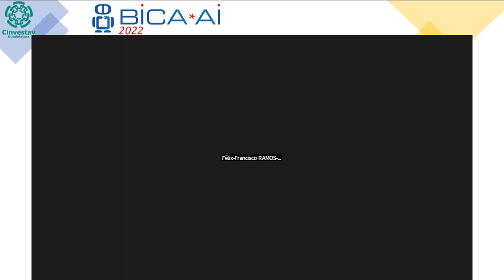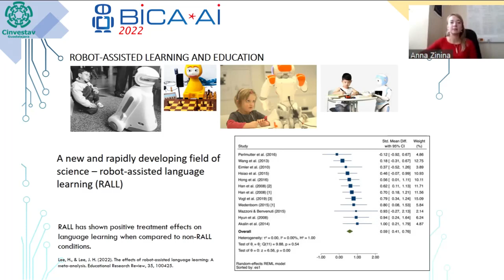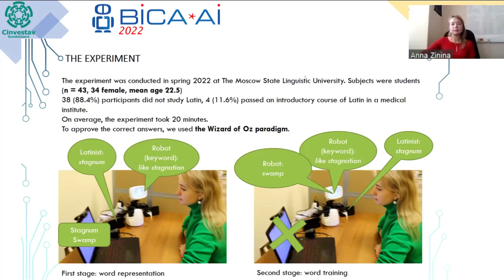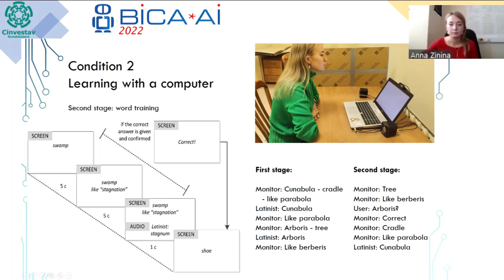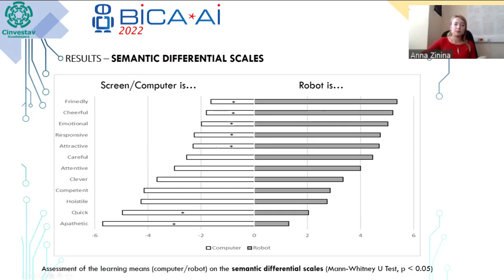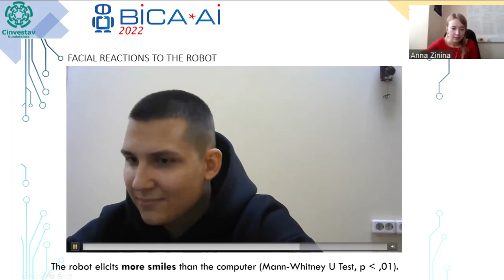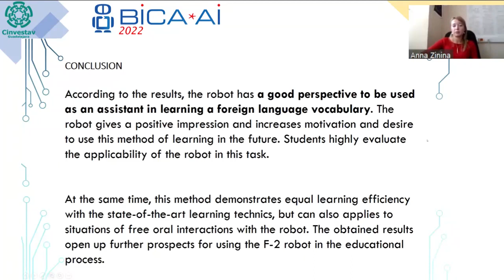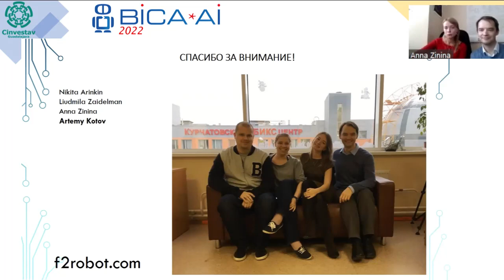2022 09 23 Auditory 1 Anna Zinina